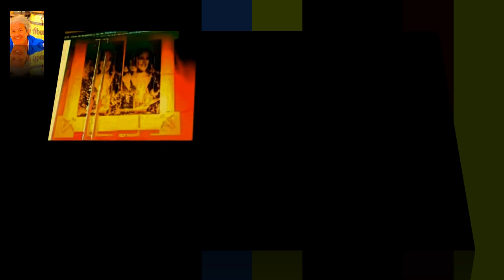AURORA BARONA (IX C. N. DE C. C. DE CÓRDOBA 2014)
EL P. VYB.-AL BAILE FATIMA SANTIAGO.- ORG.-FEDERACIÓN DE PEÑAS CÓRDOBESAS. ESTE VIDEO ESTA GRABADO A PULSO ESO ES COMPLICADO A DIFERENCIA DE LAS TV.